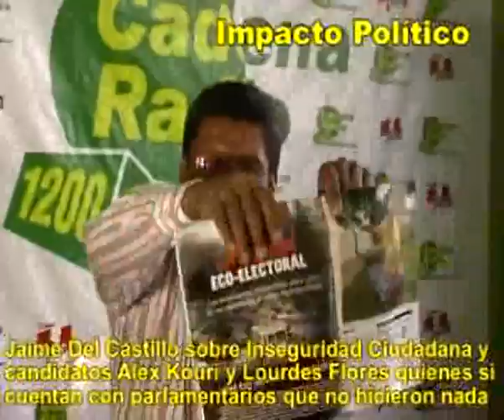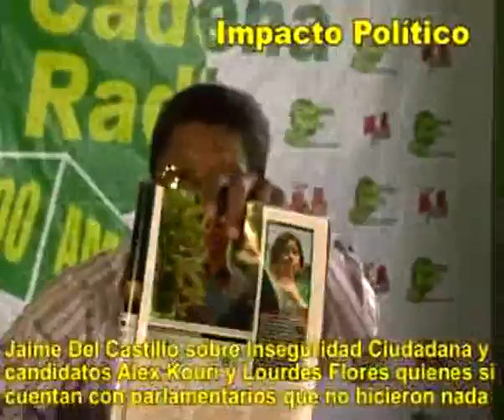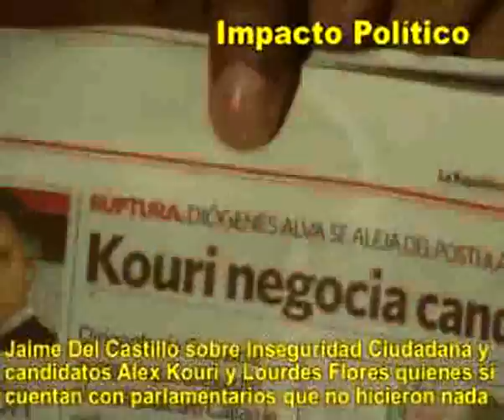JAIME DEL CASTILLO SOBRE INSEGURIDAD CIUDADANA: LOURDES FLORES Y ALEX KOUR FRACASARON TOTALMENTE